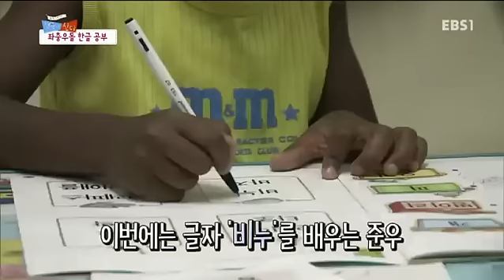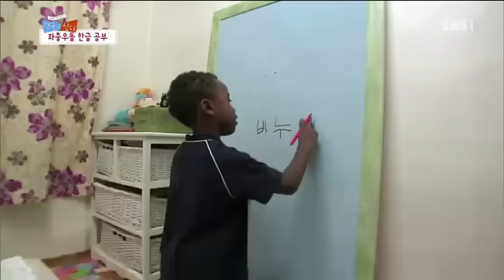글로벌 가족정착기 - 에티오피아에서 온 우바 엄마가 뿔났다_#002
에티오피아에서 온 우바 엄마가 뿔났다